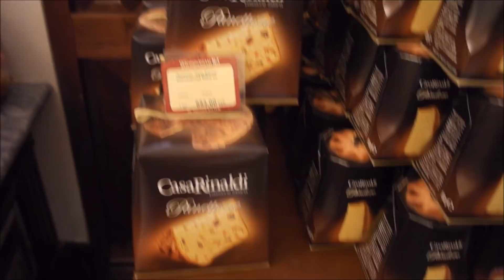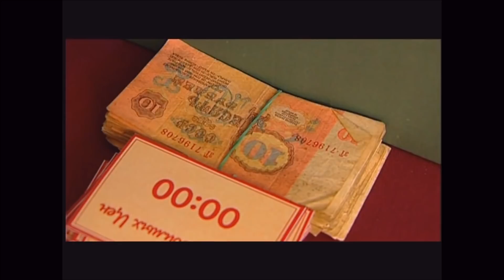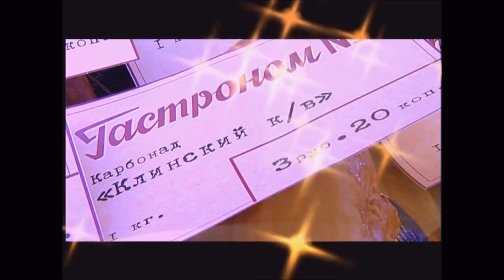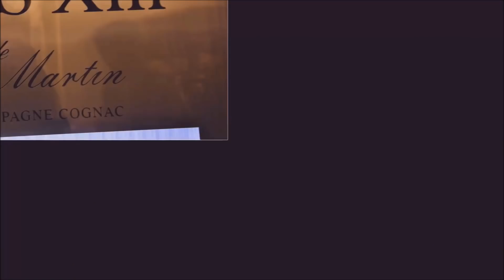История создания. Гастроном № 1 в ГУМе - рай для гурманов.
История создания гастронома № 1 в ГУМе с 1954 года до наших дней. Флешмоб. В магазин на экскурсию.